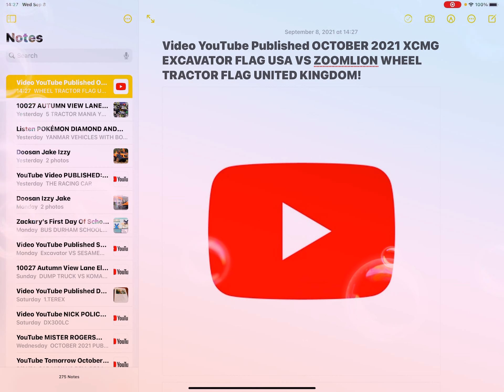YouTube bubbles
Excavator flag USA vs tractor flag United Kingdom